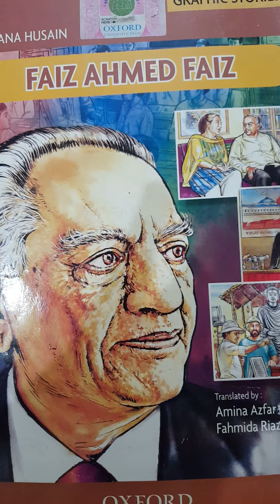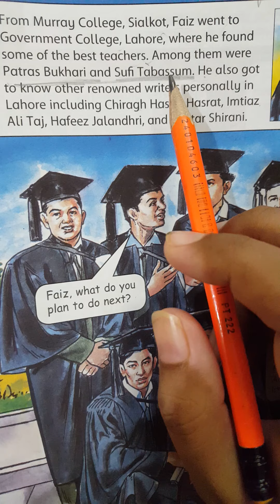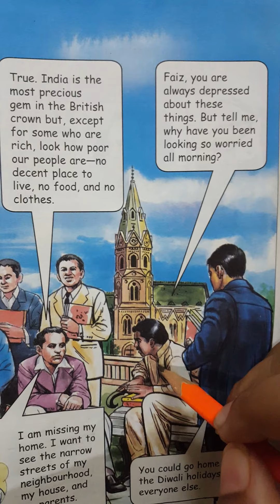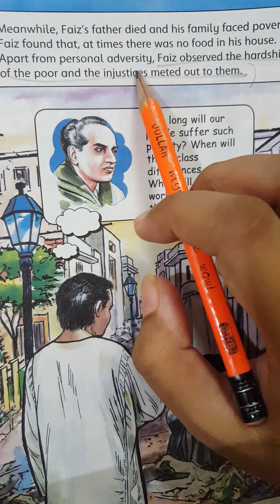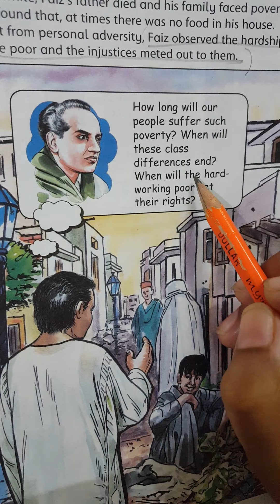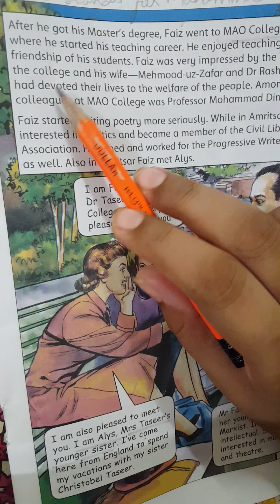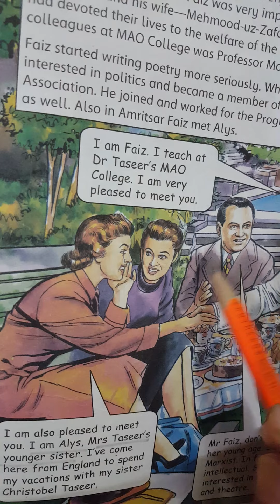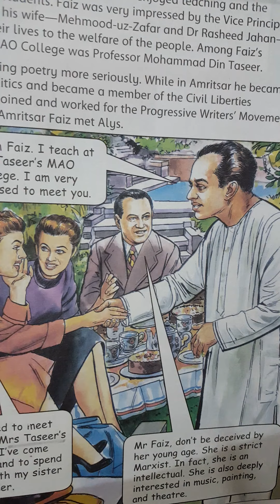Class 6 novel chapter # 03 (17 Aug 2020)